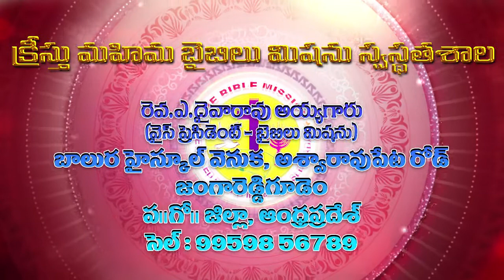biblemission jangareddygudem 7-10-21=part-2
biblemission#daivarao garu#